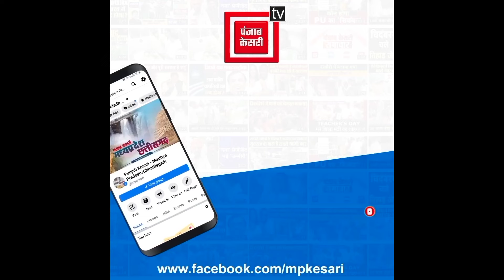रायसेन में किसानों को नहीं मिल रही खाद, जिला प्रशासन के खिलाफ फूटा गुस्सा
Also Watch ►